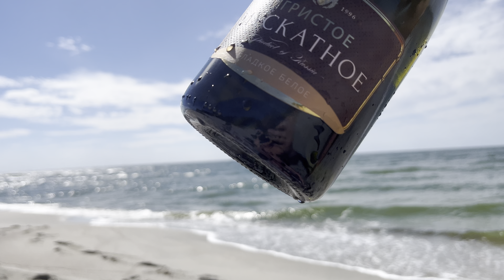Great Baltic ocean 2k24